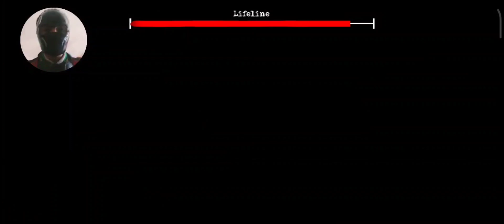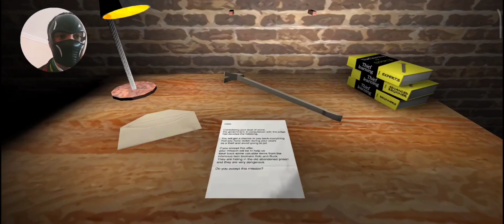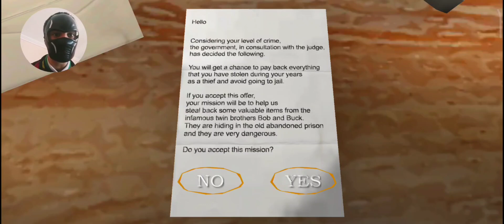🔥TheTwins перша гра🔥